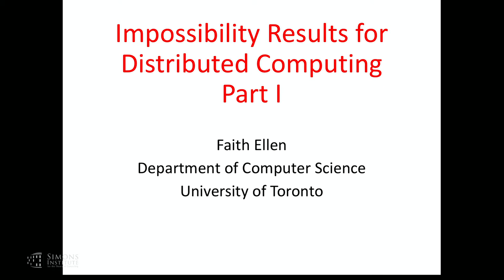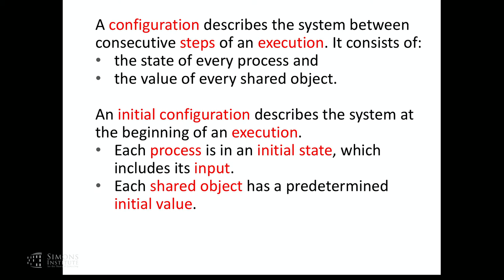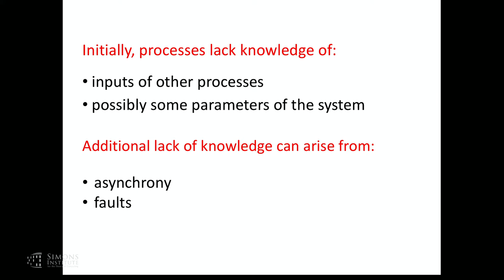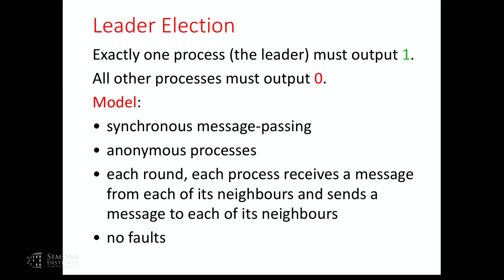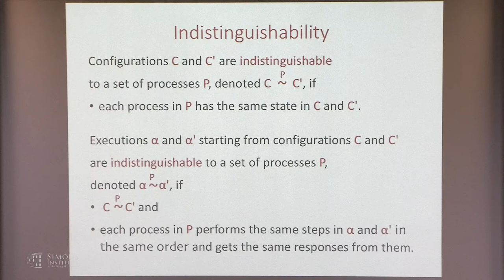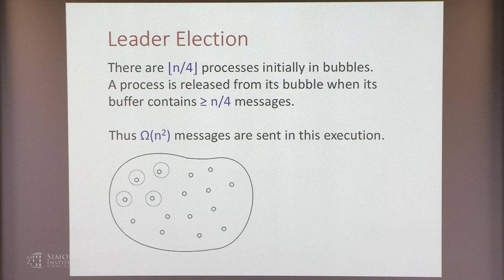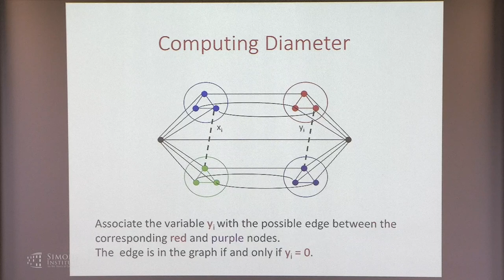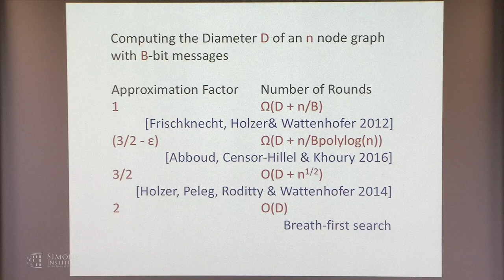Impossibility Results for Distributed Computing I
Faith Ellen, University of Toronto
Lower Bounds in Computational Complexity Boot Camp